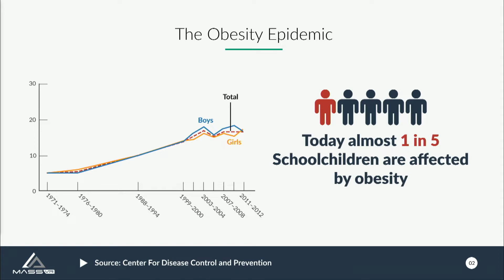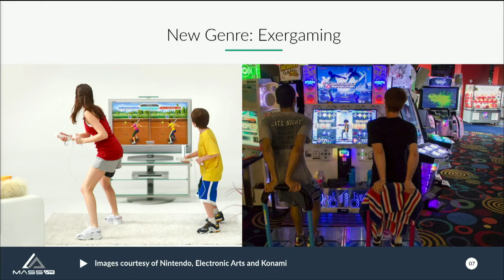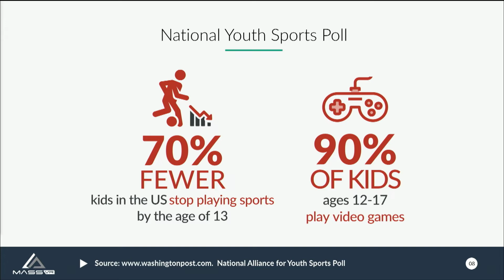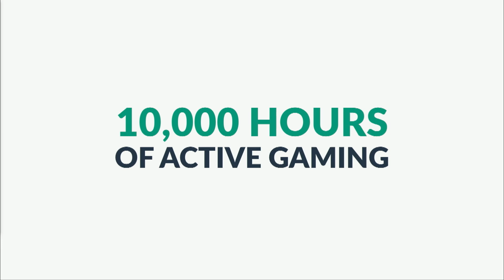How Can We Use Virtual Reality & eSports to Combat Childhood Obesity? | Chris Lai | TEDxCollegePark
Chris Lai's talk turns the stereotype of video gaming and sedentary lifestyles on its head and shows up a whole new way to use Virtual Reality and eSports to combat childhood obesity.  Chris is the Founder and CEO of MassVR, a virtual reality company that converges at the intersection of eSports and real sports. As a father of three young boys, he is passionate about combating childhood obesity through his pathbreaking work in creating an immersive and physically active gaming experience. This talk was given at a TEDx event using the TED conference format but independently organized by a local community.